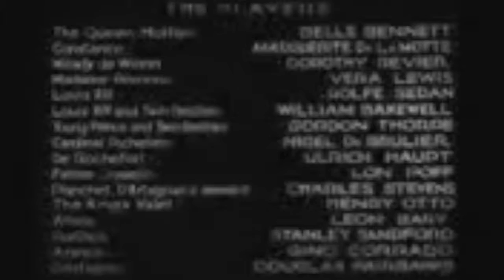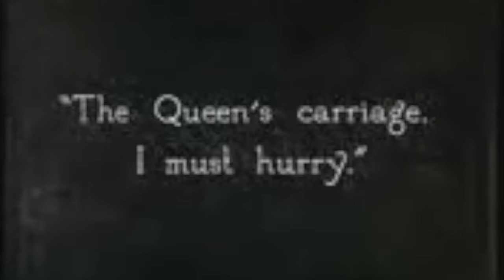Silent Film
Song: Marry Me Bruno Mars
Silent film: Douglas Fairbanks & Marguerite De La Motte
-Will Holinger